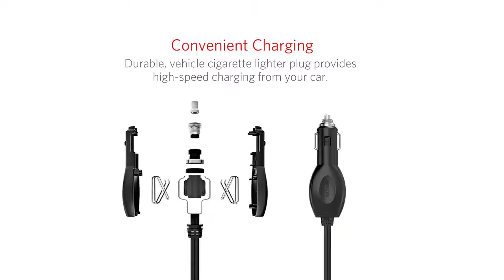Bestek Car Outlet Converter ✩ The Best Car Truck Suv Power Inverter ✩ Bestek Power Inverter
See more BESTEK 300W Power Car Inverter
bestek car outlet converter
BESTEK Advantage: America's leading power inverter brand. Provides 300 Watts continuous DC to AC power and 700 Watts instantaneous power, featuring 2 AC outlets and 2 USB ports
Fast Charging: two 110V AC outlets for charging larger devices such as laptops and tablets, 2 USB charging ports (0-2.4A) for powering USB compatible devices, a good choice as requisite car accessories
Ultra Compact and Lightweight: iPhone-sized design ideal for use on vacations, work trips, and camping. 24 inch cigarette lighter plug makes the power inverter can be plugged into almost any vehicle
Multi-Protection: built-in 40 amps fuse to protect your device. Safe charging design provides protection against, overheating, under and over voltage charging, short circuiting
Durable metal housing provides advanced protection from drops and bumps.Smart cooling fan system makes the car power inverter very silent when operating,and the fan runs faster when the device gets warmer or output power exceeds 70W.18-Months Warranty